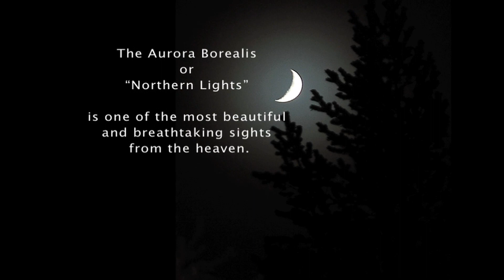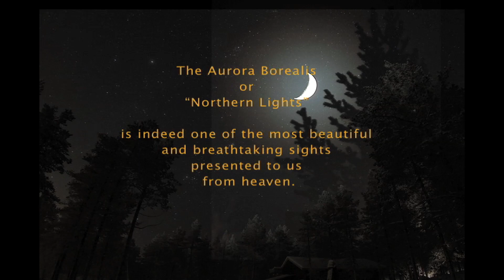Aurora Borealis (1.5min) - Ivalo Finland Lapland, Kakslautanen Igloo Village.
The Aurora Borealis or "Northern Lights" is one of the most beautiful and breathtaking sights from the heavens.

In early Dec of 2013, a journey to witness this celestial wonder took my family to the realm of cold and snow.

Our initial sighting of the aurora was weak and faint, far in the horizon. But gradually, they grew stronger and brighter, with sharp obvious streaks and lines becoming visible even to the eye.

Gazing upwards at Aurora, Our Heart Soared!  Ethereal lights awakening our soul,  Electrifying this icy land.

 In this silent cold night, nature once again overwhelmed us with her greatness, infusing our souls with joy and happiness..

Now you see them, now you don't. Longing, waiting, freezing, numbing.

Recorded 100m from my Log Cabin at Kakslautanen, Igloo Village: Ivalo, Finland.

Time Lapse Frame: Approx 320photos.